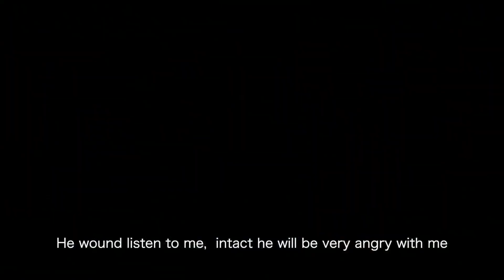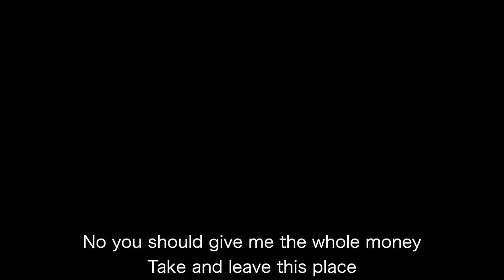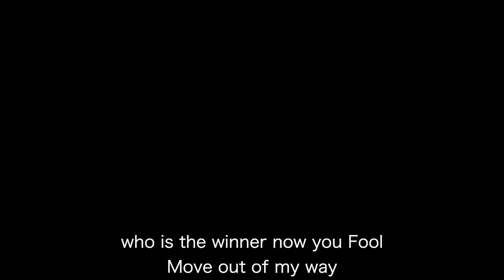Umar M Shareef - Ali Artwork Madagwal - Yusuf Guyson Sabon Comedy 😂😂